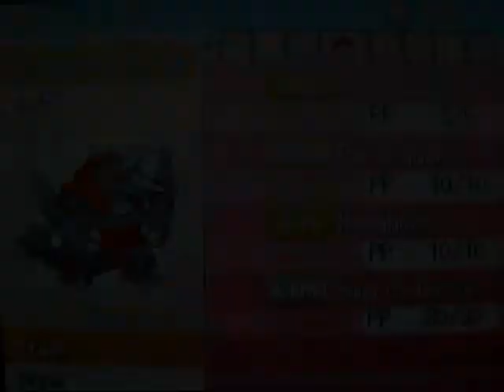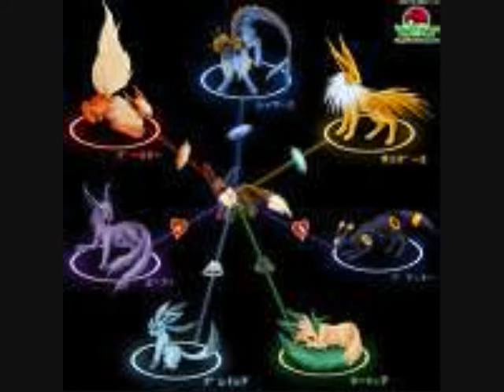My Pokémon Teams in Training...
Yeah, these are my 3 teams in training...  In the future, I might switch some pokémon around, but overall these are the ones chosen for the basics...

Team 1:
•Eevee
•Jolteon
•Flareon
•Vaporeon
•Espeon
•Umbreon
•Glaceon
•Leafeon

Team 2:
•Electivire
•Magmortar
•Tangrowth
•Yanmega
•Dusknoir
•Rhyperior

Team 3:
•Infernape
•Empoleon
•Torterra
•Luxray
•Staraptor
•Lucario

More information in the video...